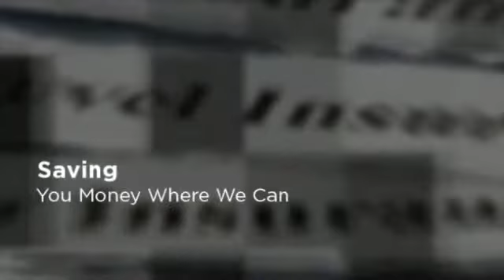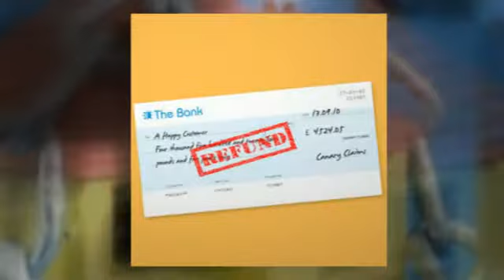CPLUK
Commitments Protection